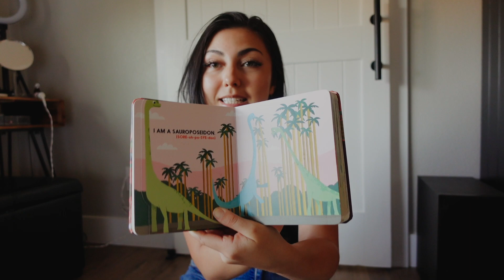DAYS IN MY LIFE | Thrift Shopping, New Projects, and EXCITING NEWS!!